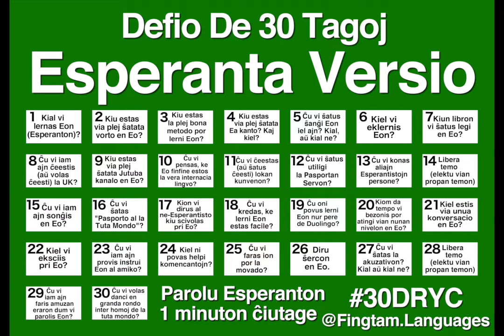Tago 4 | Miaj Plej Ŝatataj Kantoj en Esperanto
Mia plej ŝatata kanto en Esperanto estas Liza Pentras Bildojn.